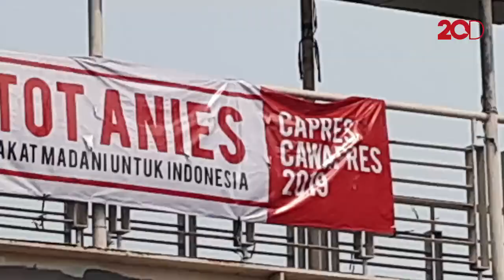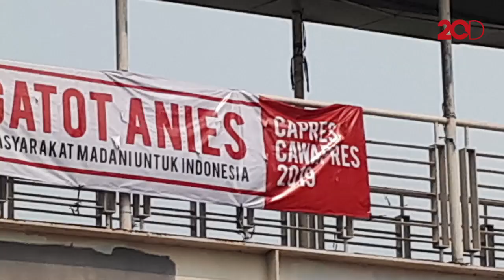Selain Tema Asian Games, Spanduk dan Banner Dicopot Sandi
Wakil Gubernur DKI Jakarta Sandiaga Uno melarang pemasangan banner selain yang berhubungan dengan Asian Games di koridor utama Jakarta. Hal ini untuk menjaga estetika kota selama Asian Games berlangsung.